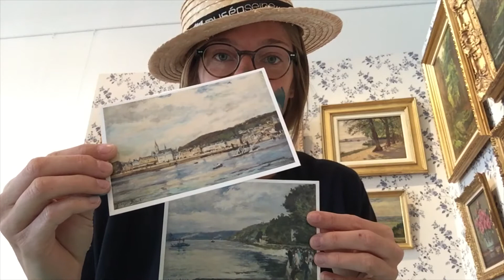Caux Seine agglo Chez Vous ! Épisode #26 - Un vivier nommé "Boutique" (atelier rigolo en bonus)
Retrouvez Stéphanie, Lucie, Margo et Mathilde dans cet épisode d'une oeuvre, un café, le dernier épisode de la série "Caux Seine agglo Chez Vous !".

Caux Seine agglo Chez Vous ! est une série de vidéos qui vous est proposée par Caux Seine agglo et les médiathèques, conservatoire à rayonnement départemental, les musées Juliobona et MuséoSeine de l’agglomération. Pour en savoir plus